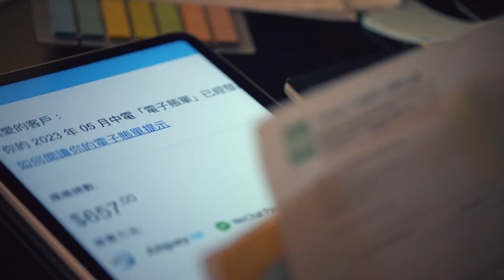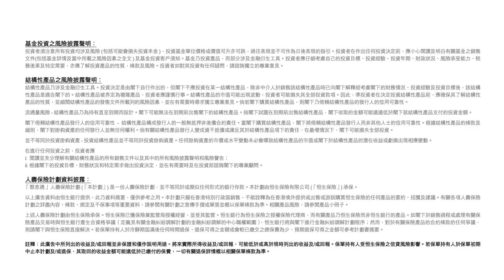Hang Seng Bank "Passive Income"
Product: Hang Seng Bank
Title: Passive Income
Production House: Such Films
Director: Ming Chau & Maisy Choi
Agency: Narrow Door
Editor: Holly Ho
Colorist: Choi Gor
Online Editor: Fai Fong